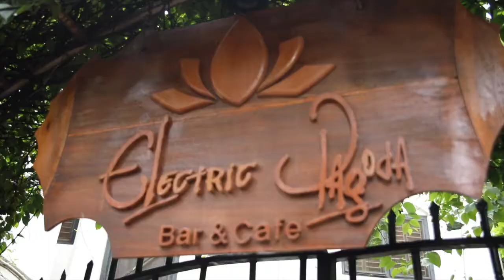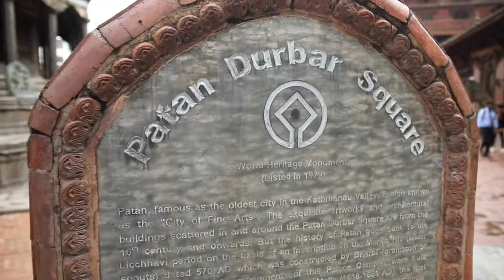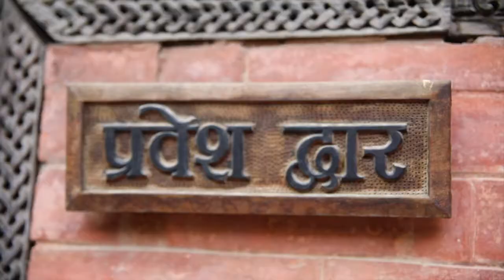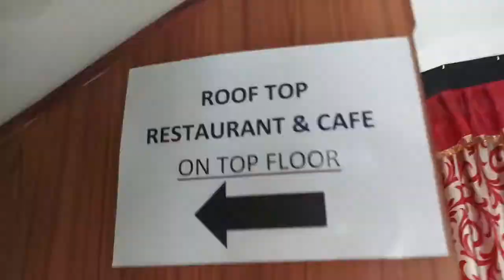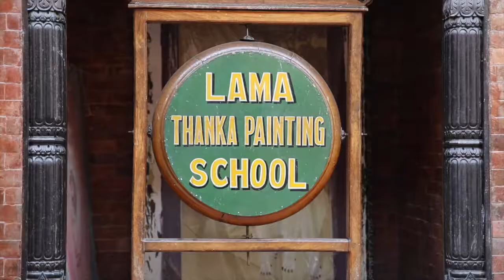NEPAL VLOG (UNESCO HERITAGE SITE) PART 2 🇳🇵 VLOG 64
Hi, Tha Nge Chin!

Part 2 of Nepal Vlog is out!

I hope you enjoy watching because this country is fascinating!

Business IG @joamarjohnc
Personal IG @joamarjohn

That's it!

Joamar-John